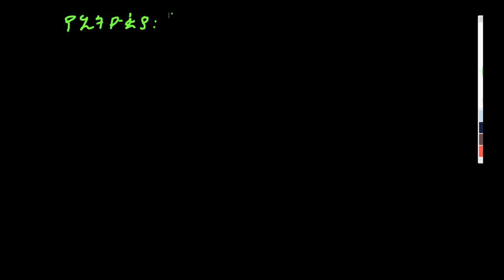Ethiopia: የአምስተኛ ክፍል ስነ ዜጋ ትምህርት - Lesson 3